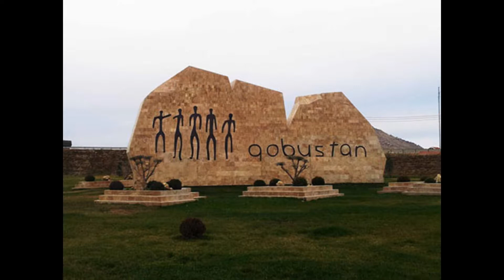Azərbaycan tarixi.5-ci sinif.Paragraf 3.QAYALAR ÜZƏRİNDƏ TARİX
Bakı şəhərinin yaxınlığında tarixi bir məkan var. Bu məkanın adı Qobustandır. Burada Qobustan Dövlət Tarix və Bədii Qoruğu yerləşir. Adından məlum olduğu kimi, bura tarix və incəsənət ocağıdır. Qoruqda qədim insanların çəkdikləri qayaüstü rəsmlər, onların həyat və məişəti ilə bağlı digər maddi mənbələr qorunur. Qobustan qoruğunda mühafizə edilən insan və heyvan təsvirləri, ov, döyüş və rəqs səhnələri ən qədim insanların həyatı haqqında maraqlı məlumat verir. Buradakı müxtəlif heyvan təsvirləri, ov səhnələri qədim insanların hansı heyvanları necə ovladığını öyrənməyə imkan yaradır.Audio-səs saytından qaynaqlanmışdır.